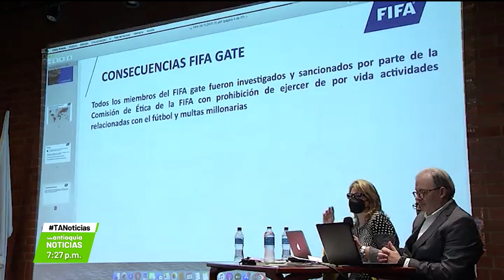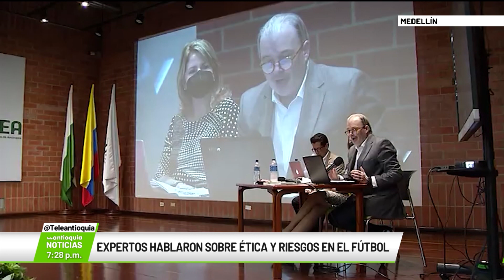Expertos hablan sobre ética y riesgos en el fútbol - Teleantioquia Noticias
Con la presencia de expertos internacionales de Argentina, España y Colombia se analizó en Medellín la ética en relación con el fútbol. Las críticas sobre lo que está pasando en este deporte no se dejaron esperar.